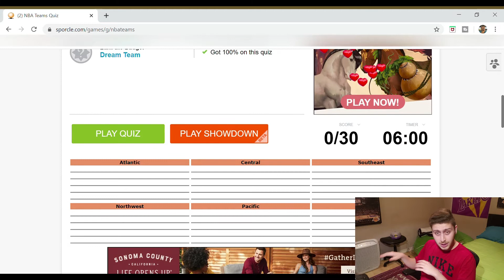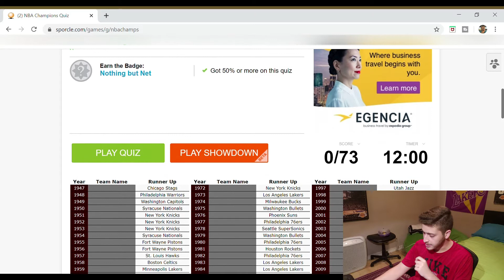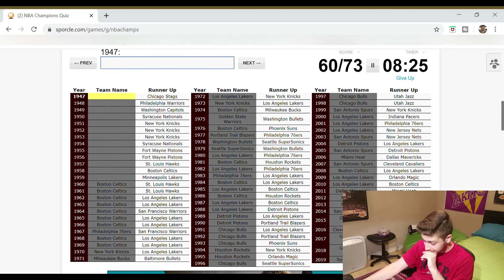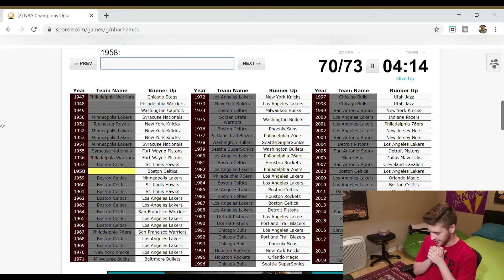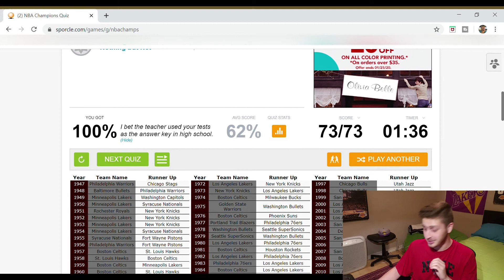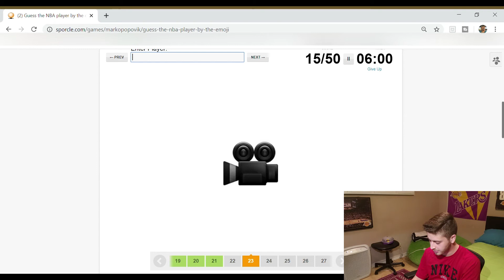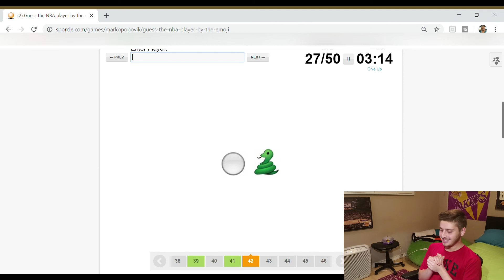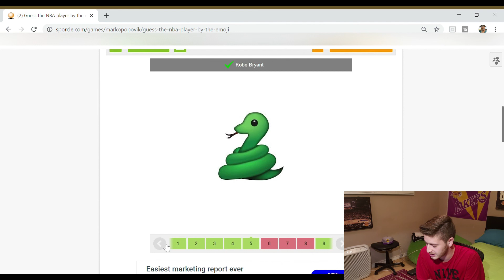Taking REALLY HARD NBA Quizzes! (Sporcle Challenges #1)